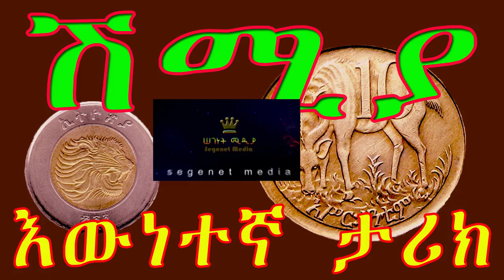ሽሚያ//እውነተኛ ታሪክ አስደማሚ የሆነ ትረካ/Based On A True Story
ሽሚያBASED ON TRU ETHIOPIAN STORY NARRATION IIN AMHARIC SHIMIA
ደራሲ፡- በሁሉም አለበል
ተራኪ፡- የእሰይነሽ ልጅ